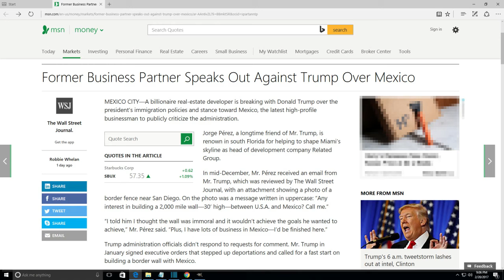LA GRAN MURALLA TRUMP - Opinion & Análisis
Exposición y opinion de la muralla propuesta por el Presidente.